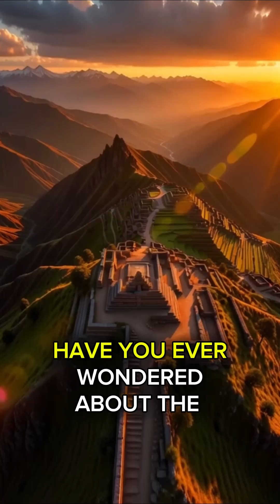🔍 What Is This Mysterious Mechanism From Pisac, Peru?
Have you ever wondered about the ancient technology hidden deep in the mountains of Peru? In Pisac, near Cusco, there lies a mysterious mechanism that has puzzled historians and archaeologists alike. This intricate device, carved from stone and carefully aligned with the sun's movement, was discovered among the Incan ruins. Scholars believe it was used for astronomical observations, helping the Incas track solstices and equinoxes with incredible precision. But why is this important? Understanding this mechanism sheds light on the advanced engineering and astronomical knowledge possessed by the Inca civilization, long before modern instruments existed. What happens next could change how we view ancient technology globally—and it begins right here in Pisac. So next time you think technology is just modern, remember this ancient marvel that continues to unlock secrets today. And here's the twist—it all comes back to that very first question: what is this mysterious mechanism from Pisac, Peru?